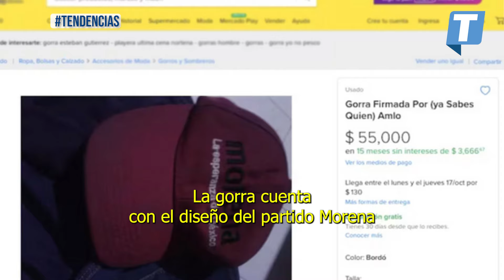Mercancía de AMLO ARRASA en internet por precios EXORBITANTES 🤑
Se vuelve viral gorra a la venta en miles de pesos con firma del expresidente AMLO.